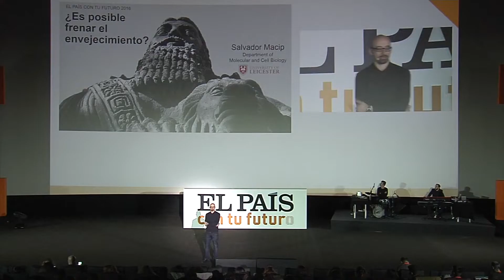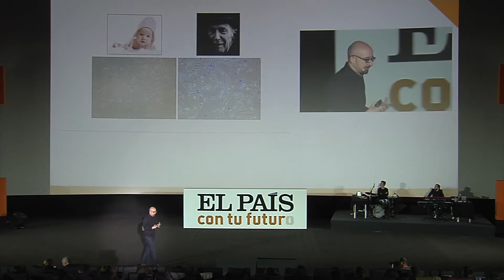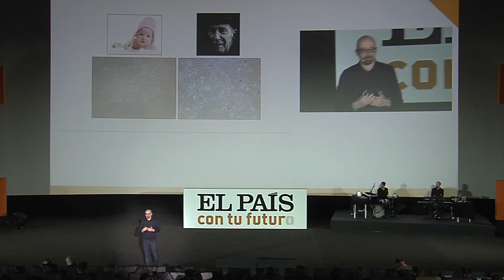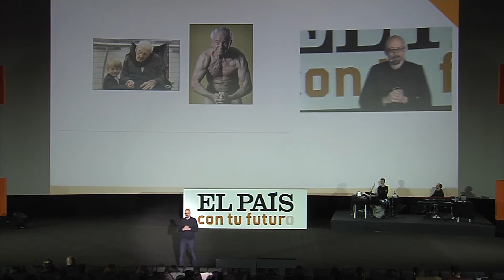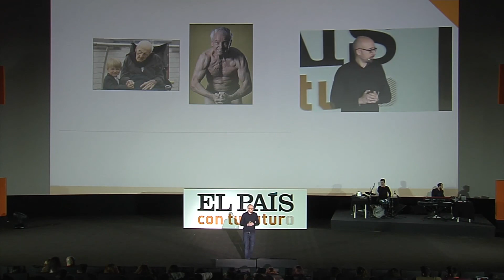SALVADOR MACIP -Medicina para la inmortalidad